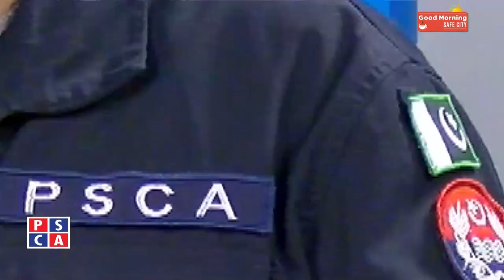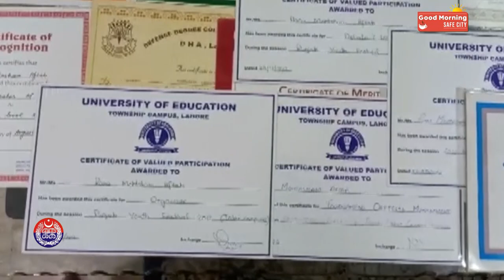Police Communication officer who won medals and certificates in comedy and Debates | PSCA TV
An exclusive interview with Police Communication officer who won medals and certificates in comedy and debates. He has also done two M.A and two M.Phil. degrees.
PSCA Anchor: Muhammad Faiq & Tahira Ali Rana
PSCA Guest : Rana Mohtasham Aftab
PSCA Program : Good Morning Safe City